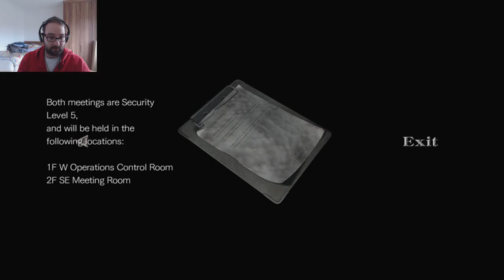Resident Evil 0 Ep3: New Location New Puzzles New Enemies!